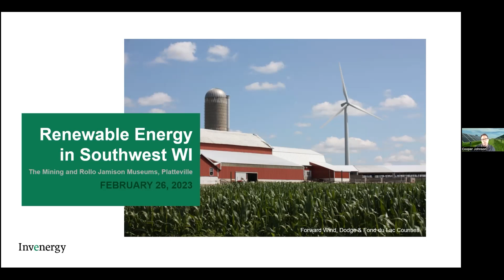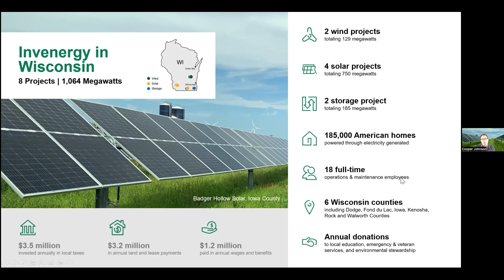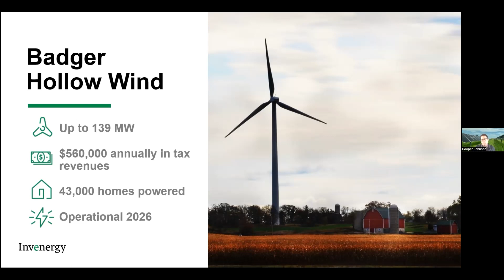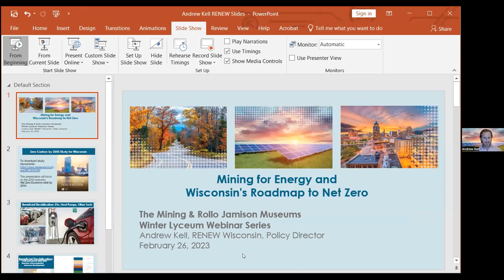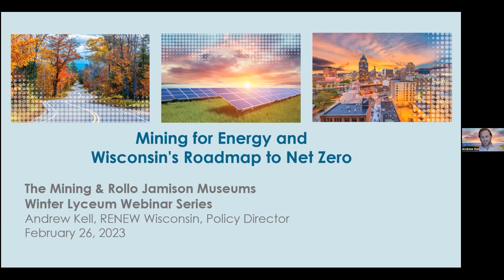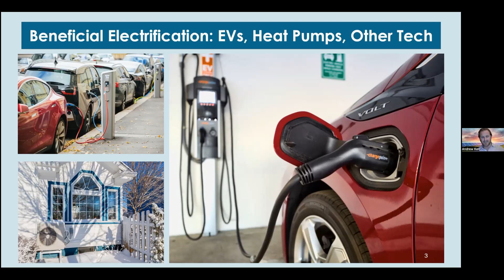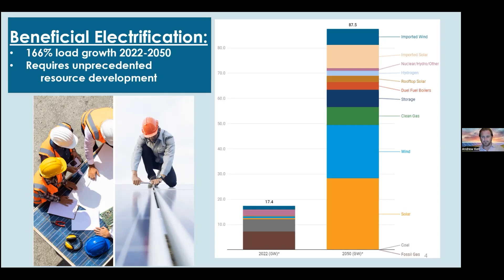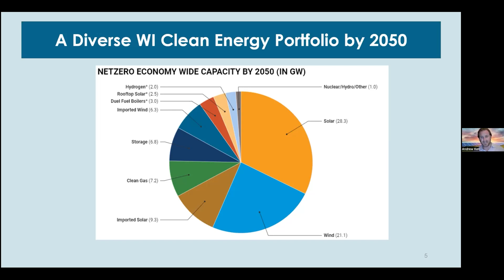Mining for Energy: The Story of Southwest Wisconsin's Electricity Journey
Listen as panelists from Badger Hollow Solar, RENEW Wisconsin, and the electricity transmission industry share updates on major renewable energy projects in the region, talk about why these projects are happening here, and discuss what impacts they have on our economy, environment, and communities.

Panelists:
- Michael Goff, Project Developer, Uplands Wind
- Cooper Johnson, Senior Manager, Renewable Development with Invenergy
- Andrew Kell, Policy Director, RENEW Wisconsin
- Robert Vosberg, Owner, Vosberg Consulting

Moderator:
Amy Seeboth-Wilson, Board President for RENEW Wisconsin, Director of Grants for Southwest Tech, former Sustainability Coordinator for UW-Platteville